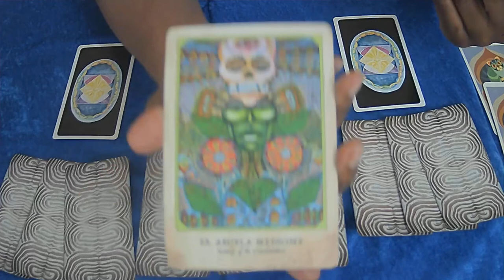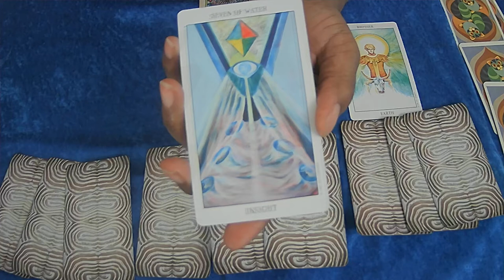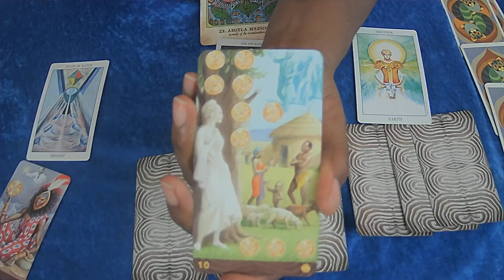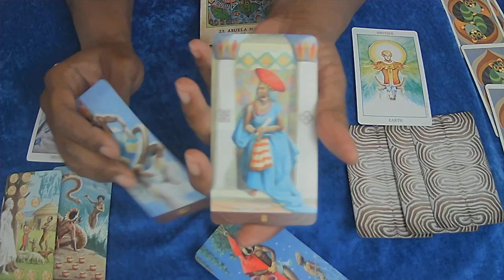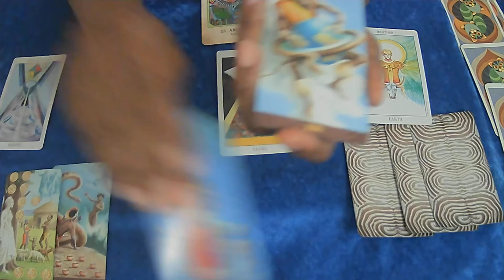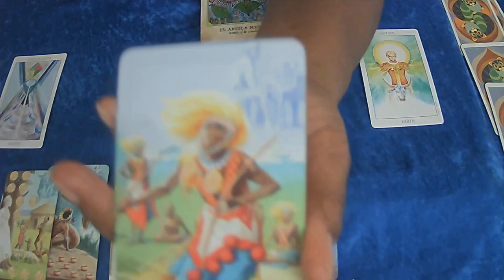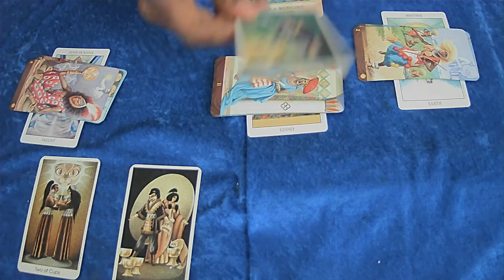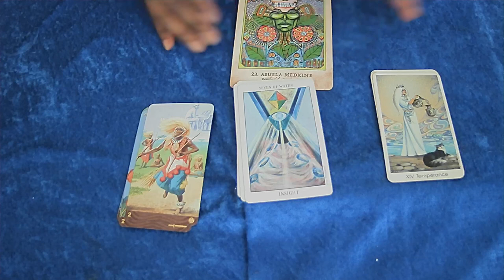AQUARIUS JAN 21 ITS A THIN LINE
$Boundles5